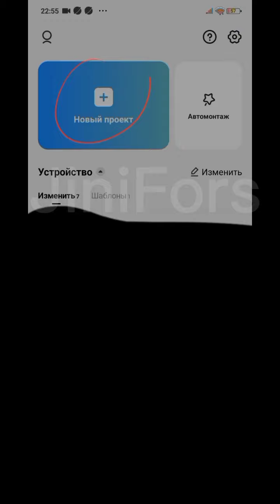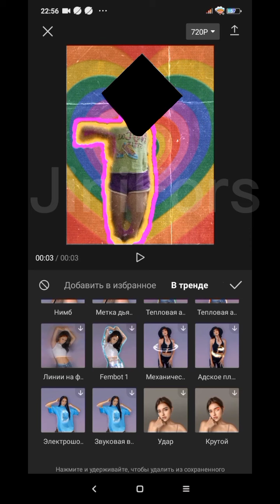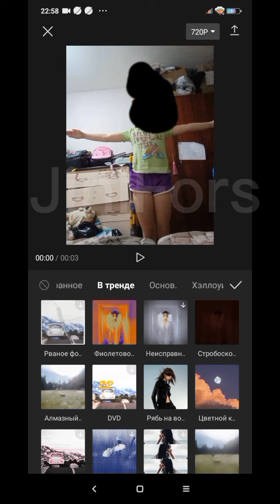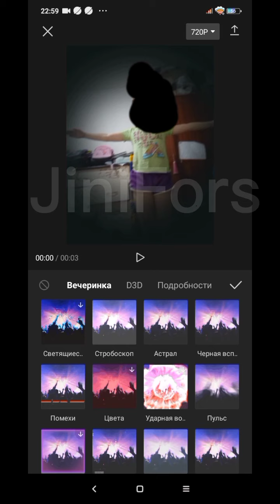туториал как сделать 2 крутых видео! (JiniFors)